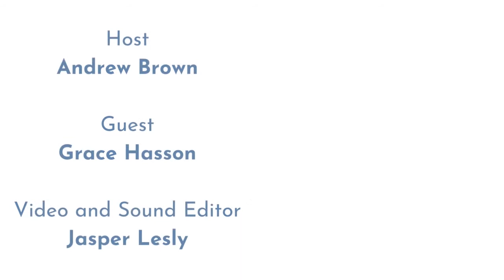SoundBites From Home - Grace Hasson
In this episode, Grace Hasson chats with host Andrew Brown about her experiences as a poet, songwriter, and music minor at American University.